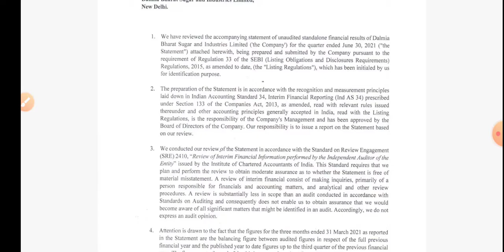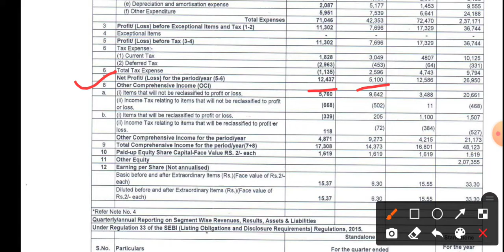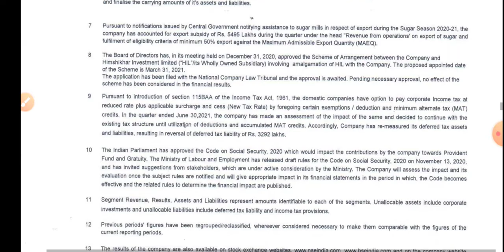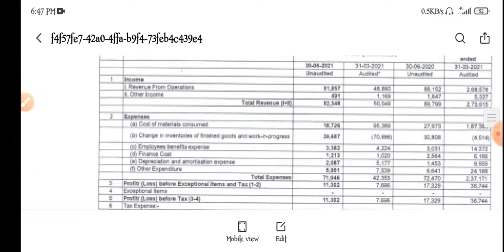Dalmia Bharat Sugar Q1 Results | Dalmia Bharat Sugar Share Latest News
Topic Cover.
1) Dalmia Bharat Sugar Q1 Results
2) Dalmia Bharat Sugar Share Q1 Results
3) Dalmia Bharat Sugar Share Latest News
4) Dalmia Bharat Sugar Stock Q1 Results
5) Dalmia Bharat Sugar Stock Analysis